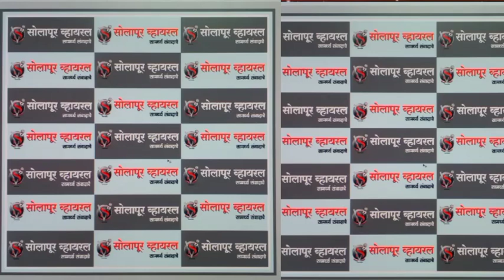माजी पालकमंत्री लक्ष्मण ढोबळे यांच्याकडून आ.समाधान दादा अवताडे यांची पाठराखण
पहा काय म्हणाले